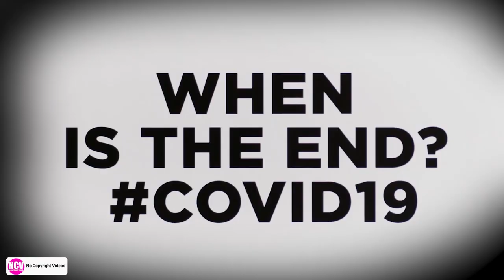Fredrik Elgh om covidvacciner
Det här är en informationsfilm om vaccinerna mot covid-19 som är aktuella i januari 2021.